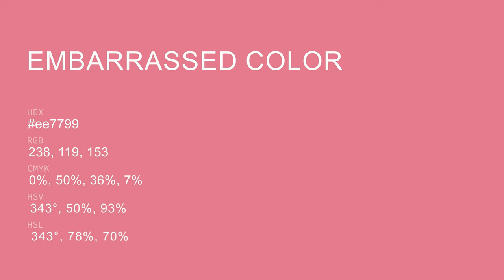Embarrassed color ee7799 hex Cool Orange color ee7799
What color is Embarrassed ? ee7799 hex, Cool Orange color ee7799

Hex ee7799 Color Code is also known as Embarrassed color